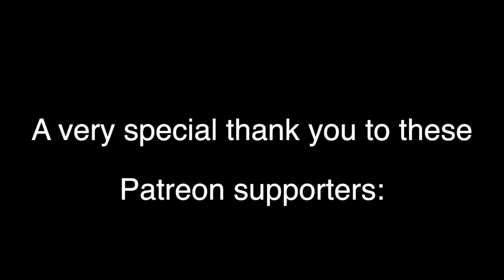Ice Cream - BLACKPINK ft. Selena Gomez - Cover (acoustic fingerstyle)